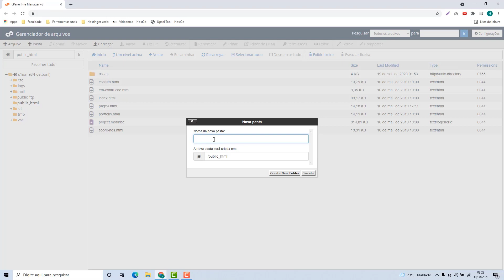Como Criar Pastas (Diretórios) na Hostwebis – rápido e fácil – 2022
Aprenda Como Criar Pastas (Diretórios) na Hostwebis facilmente e em poucos minutos.